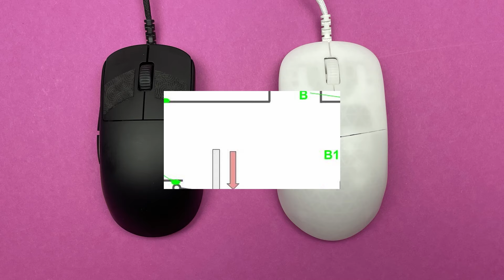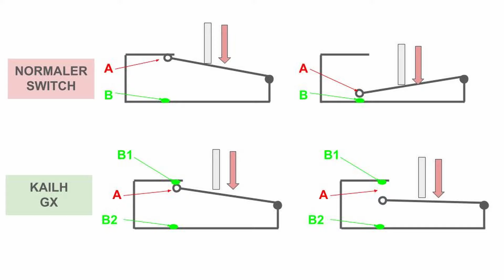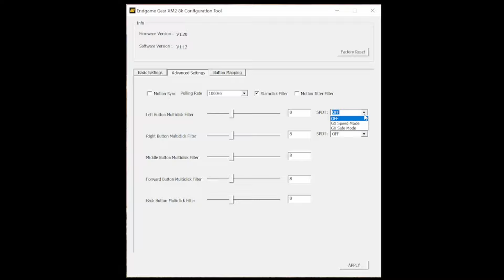EndgameGear XM2 8K Review | Spitzenreiter dank Kabel.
Die OP1 8k zeigte sich ja schon als technisch beste Maus derzeit, da sie den unfairen Vorteil eines Kabels hatte. Jetzt kommt auch die XM2 mit Kabel daher. Schaun' wir mal wie sie sich so schlägt.

LINKS

4etech-LINKS

4etech Amazon-Shop
(Von uns als sehr gut getestete Gaming-Produkte bei Amazon)

Als Amazon Partner erhalten wir eine kleine Provision um diesen Kanal betreiben zu können. Euch entstehen beim Kauf über obenstehende Links keinerlei Nachteile! Vielen Dank für Eure Unterstützung.

Bei Eingabe des oben angegebenen Codes erhaltet ihr sogar Rabatte auf Eure Bestellung.